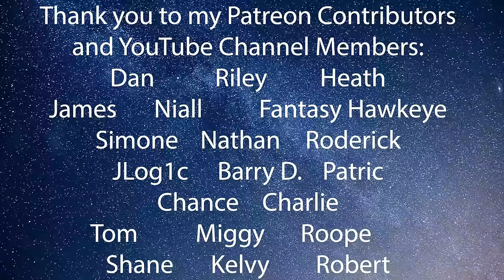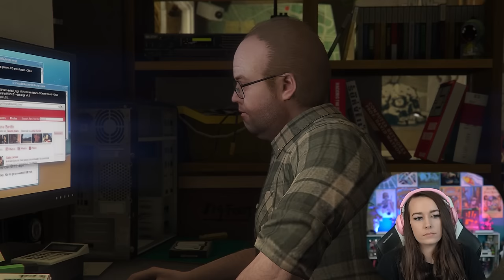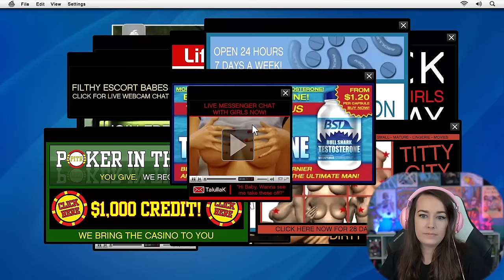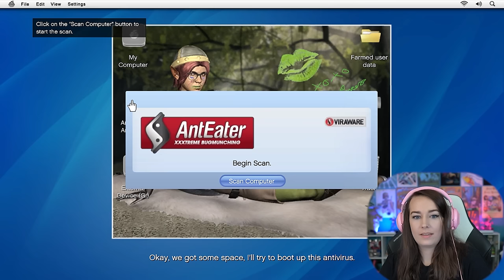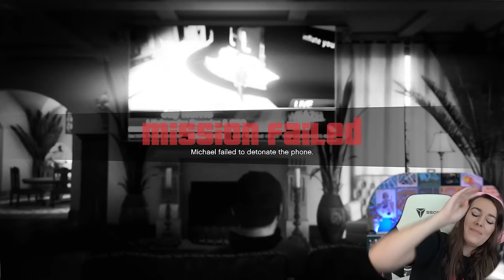Aliens, Exercise, and "Mind Blowing" Technology -GTA V: Pt. 2 -First Play Through -LiteWeight Gaming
In this Grand Theft Auto 5 First Play Through Video we encounter aliens, go on an adventure with Chop, tear down a house, unintentionally have our own mini triathlon, and blow someone's mind with LifeInvader!!

Contributors:
Shane

Akilie           Fantasy Hawkeye        Miggy                               Dan N.
Chance       Kelvy                            Stuart                                Jerzun87